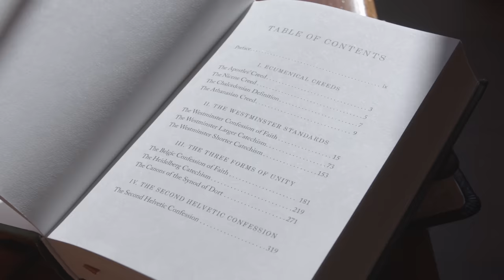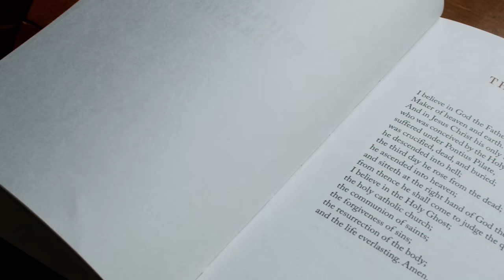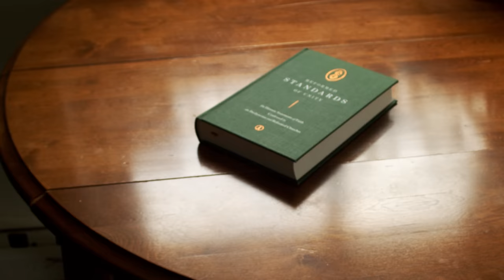Reformed Standards of Unity | Book Trailer | Westminster Seminary Press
Westminster Seminary Press has issued a portable, durable, and elegant edition of the ecumenical creeds, the Westminster standards, the three forms of unity, and the second helvetic confession.